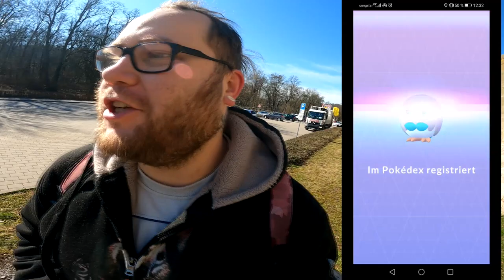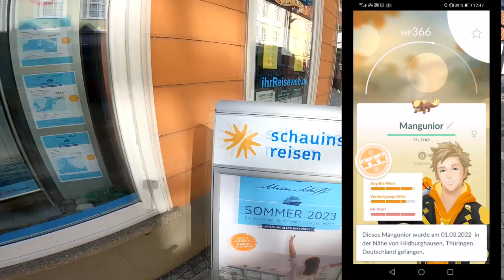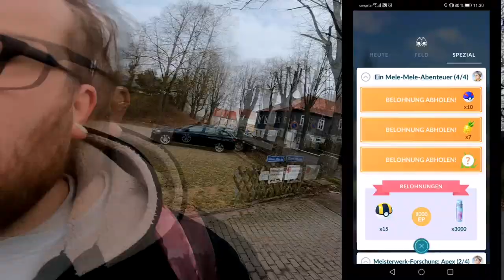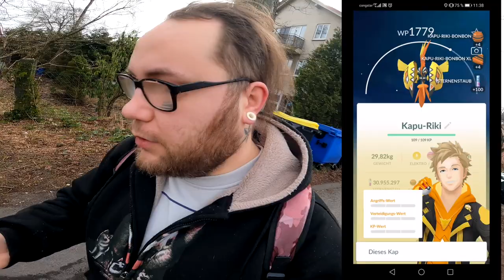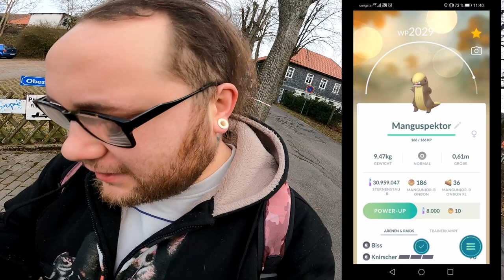Ein Mele Mele Abenteuer / Die komplette Alola Forschung | Pokémon GO Deutsch # 1817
Wie findet ihr das Alola Event und die Forschung dazu ? Feiert ihr die neuen Pokemon und habt ihr schon ein Shiny Markus bekommen ?